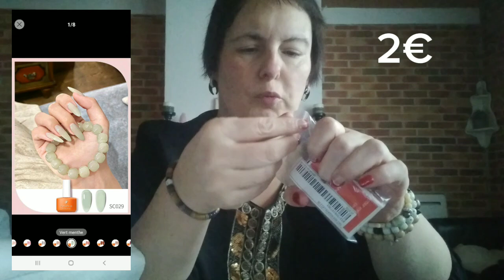haul spécial shein mode et nail art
filmé avec galaxy a02s
montage avec capcut

liens vidéo
Boucles D'oreilles À La Mode Vintage Bohème Motif Polyvalent

SHEIN Privé Plus Pull À Paillettes À Nœud Papillon Manches Raglan

SHEIN Clasi Jupe moulante taille haute à imprimé floral

Ensemble De 6 Vernis À Ongles Semi-permanents En Gel D'œuf En Gelée Couleur Macaron - Vernis À Cheese & Yogourt, Manucure Artistique Pour La Maison. Cadeau Pour Femme Ou Salon De Manucure À Domicile

Vernis Semi-permanent Gel De 7 Ml Vert Menthe, French, Vernis Gel Jelly, Art Des Ongles En Gel Transparent, Uv/led Soak Off Pour Manucure De Salon Et Bricolage D'art Des Ongles À Domicile, Cadeau Pour Femmes, Ongles De Noël De Nouvelle Année Y2k

T-shirt À Col Rond Imprimé De Grande Taille

1 Pièce Vernis À Ongles En Gel, Série Populaire De Vernis À Ongles 141 Couleurs Vibrantes Avec Sequins, Vernis En Gel Saisonnier Pour - Uv/led Dissolvant, Vernis Semi-permanent Pour Cadeaux De Manucure Diy

1 pièce Vernis À Ongles En Gel, Populaire Série De Vernis À Ongles De 141 Couleurs, Paillettes Vives Scintillantes Brillantes Pour Les Saisons- Uv/led Retirer Semi-permanente Pour Vernis À Ongles Bricolage Cadeau De Manucure

1 pièce Bague Rétro En Résine De Pierre Précieuse Pour Femmes, Cadeau De Décoration De Festival